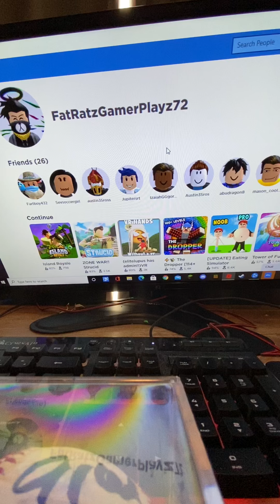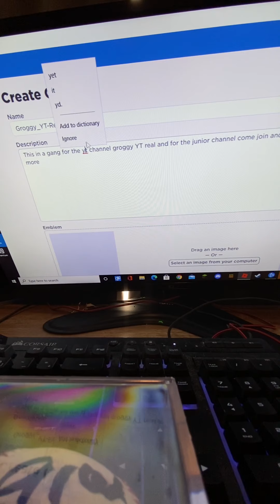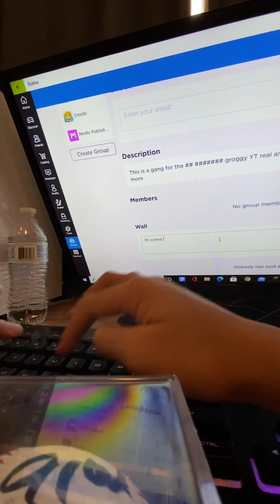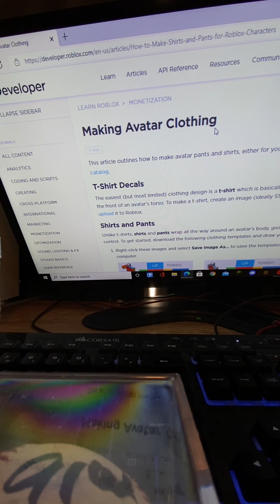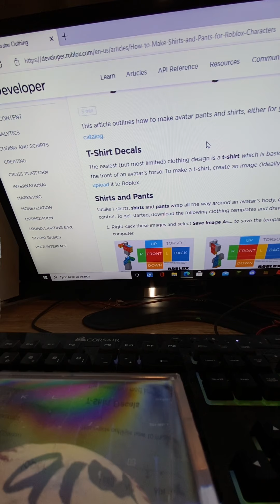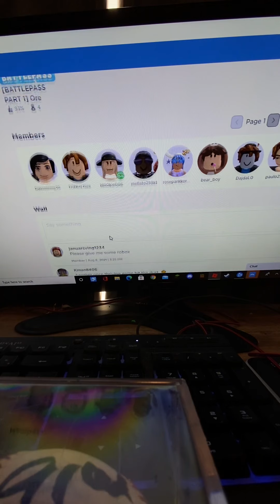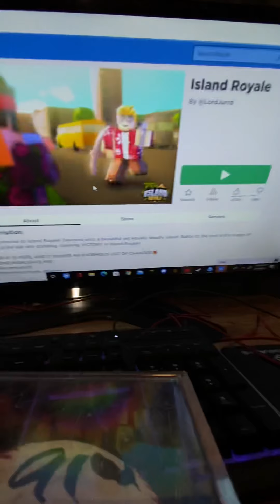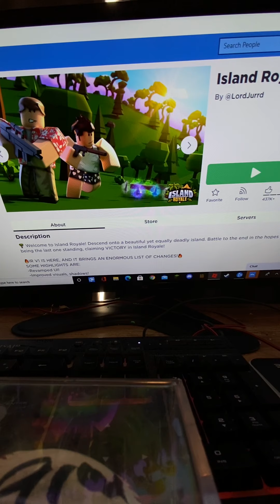Roblox rich boyzzzz